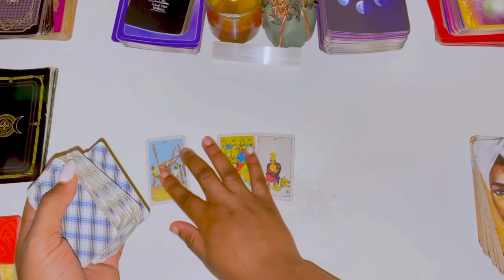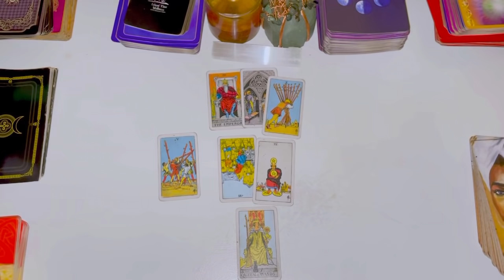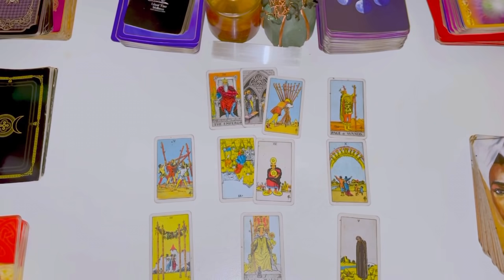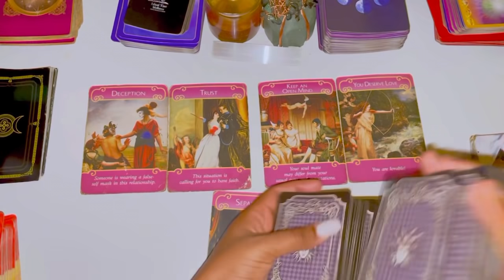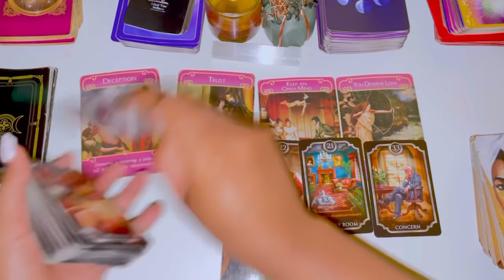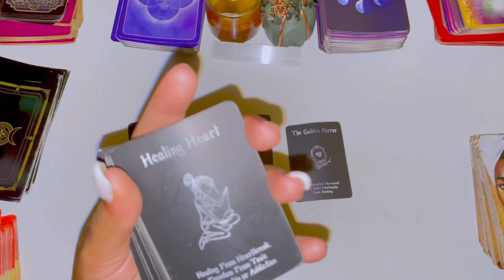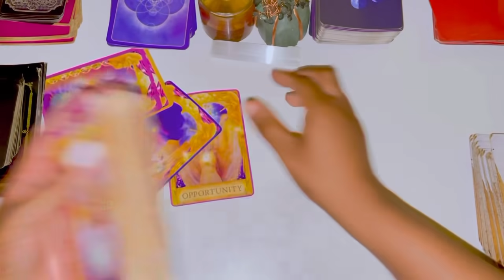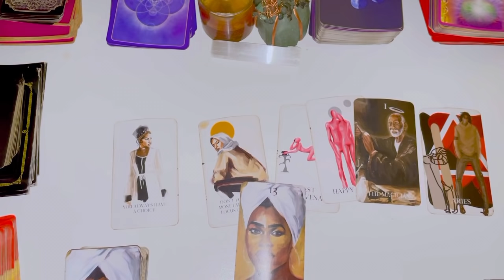♈️Aries, THIS PERSON IS CRAAAAZY AVOID AT ALL COST 🔥🔥🔥 October 2021 Tarot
Aries October 2021 Tarot

Aries October 2021
Aries October Tarot
Aries October 1-31st 2021 Tarot

3 Questions~ $55
6 Questions Can Be Live As Well~ $85

3 Questions~ $33
6 Questions Can Be Live As Well~ $60

Freda Tarot.

💌This is a monthly Reading for OCTOBER 2021, LOVE AND GENERAL TAROT READING Aries Tarot October Horoscope #2021